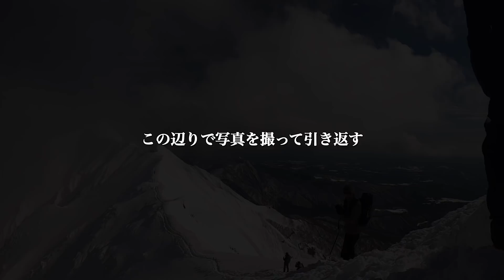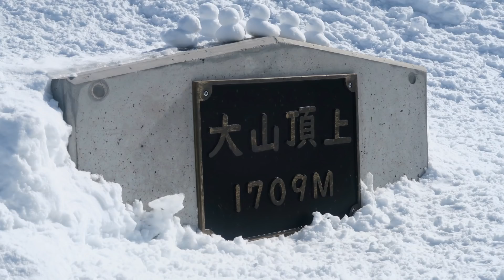伯耆大山03【安涼奈さんに遭遇】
山頂にてランチ後、弥山付近を散策中安涼奈さんに遭遇！その後大山神社の方へ下山。完結編

【YAMAP】りょう。